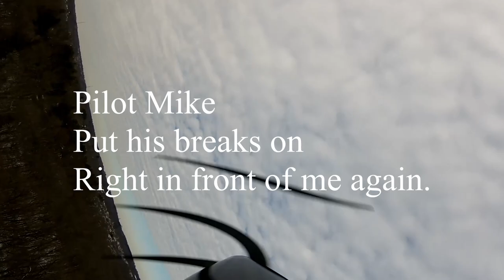E-Flite Timber flying on a snowy day. Flight 2. Pilot Mike put his breaks on right in front of me.